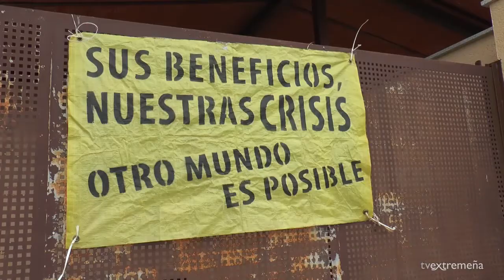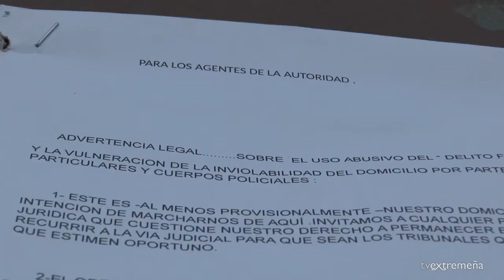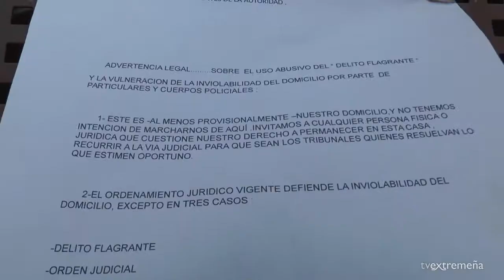TELEVISIÓN EXTREMEÑA 12-05-15 REPORTAJE CORRALA 1º MAYO